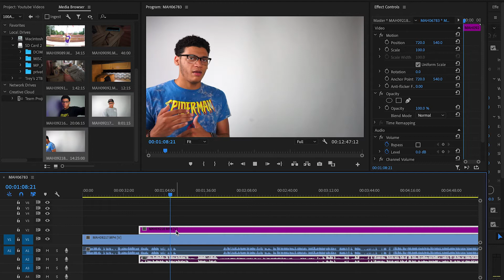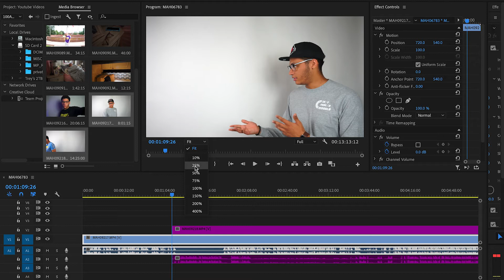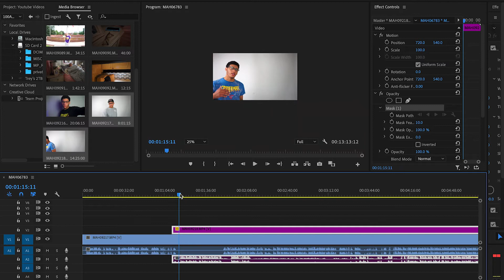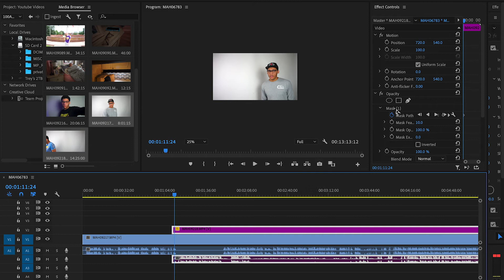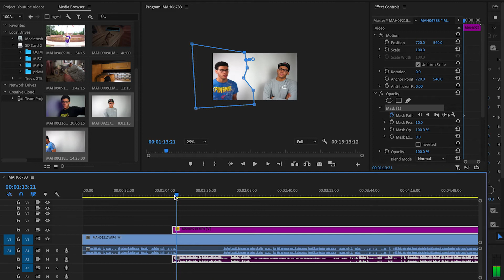How to Film and Edit A Conversation With Yourself in Premiere Pro !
This is a breakdown of how I edit my videos in Premiere Pro where I have a conversation with myself!

Gear-
Sony a7ii
Led Light
SD cards
Camera Bag
Extra Batteries
Seamless Paper
Philips Hue

Tech-
Macbook Pro
USB Hub
HDMI Switcher